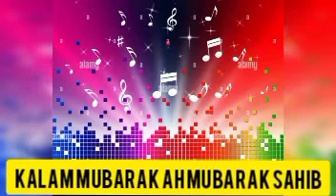MAI ASHIQINI MAI WAJNUS CHESYA PAIRAAN DILBRO 📖MUBARAK AH MUBARAK SHAB 🎹MOHD AYOUB KHAN 7006070638#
Maie Ashiqni mai wajnus chesya pairaan dilbro
 Kalmi mubarak ahmad mubarak shab
   Singer Mohammad Ayoub khan shab

this is a sufi channel namely GULSHANI MUBARAK

singers Farooq Ahmad Ganie
Mohd Ayoub khan
Gh mohd Bulbul